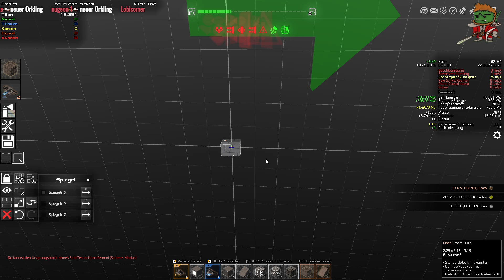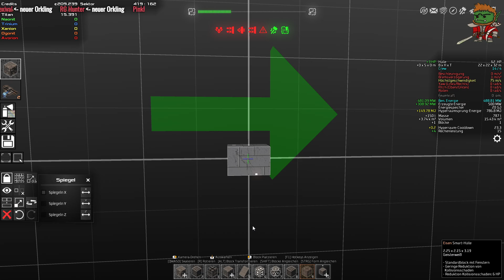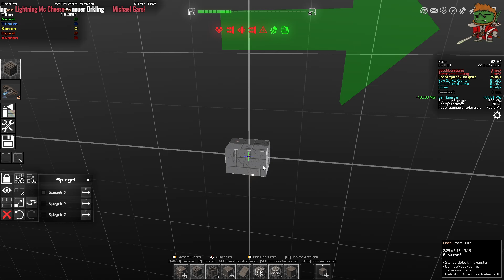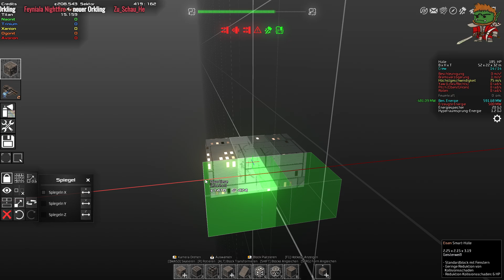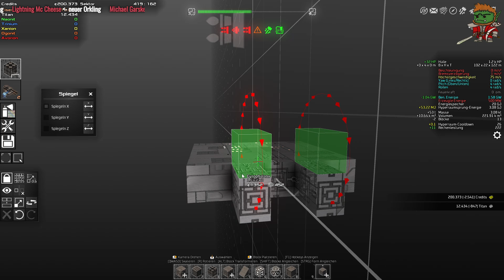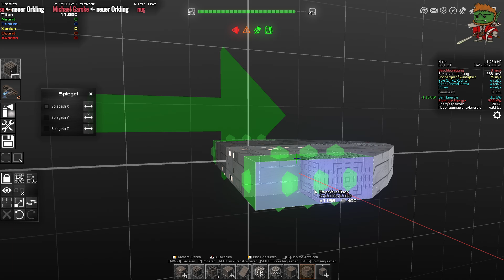Lets Play - Avorion #28 - Das neue Schiff [Deutsch]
Eine Vielfalt wie bei der X - Reihe, mit anderen Ansätzen und reichlich Möglichkeiten sich kreativ beim Bau der Schiffe und Stationen auszuleben bietet Avorion. Begleitet mich auf der Reise zum Mittelpunkt der Galaxie und verzweifelt zusammen mit mir, wenn die fiesen Piraten mal wieder eines unserer Schiffe zerlegen.

Xbox Live:    MrZoggha
PSN:             X_MrZoggha_X
Steam:         MrZoggha